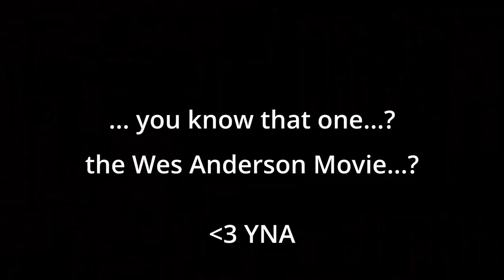YNA ♫ - Vulpes Vulpes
About the Song:
  George Clooney speaks latin while I lay a little diddy down.

About the Album:
 The Ones That Almost Got Away is my B-sides. Songs I made that aren't the best but were fun or funny when I made them.